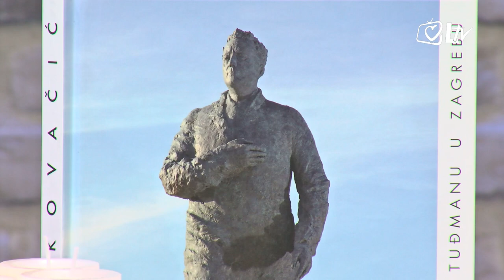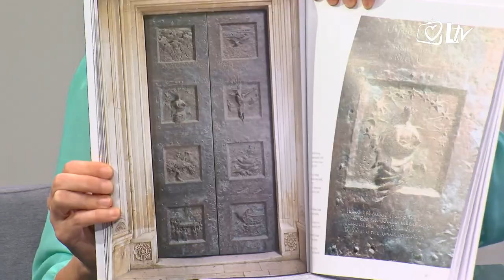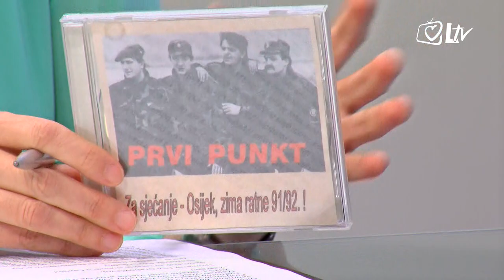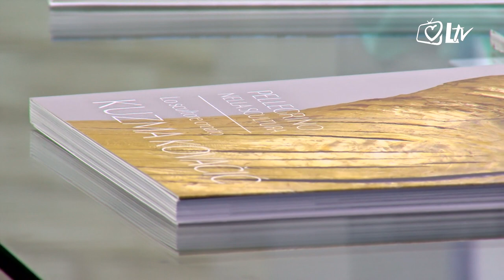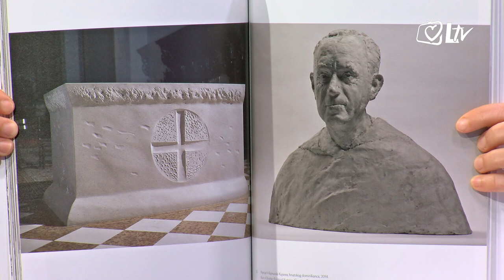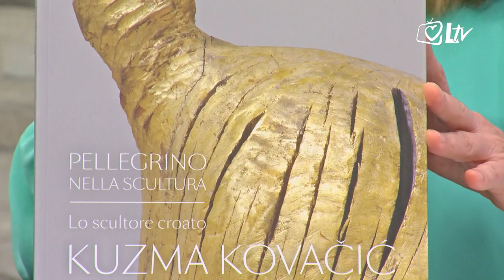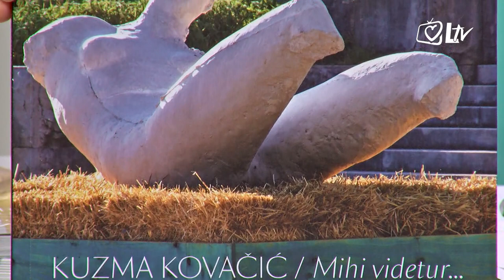Moja Hrvatska – Kuzma Kovačić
Vratnice i Oltar hrvatske katedrale, Oltar domovine na Medvedgradu ponad Zagreba, Spomenik papi Ivanu Pavlu II. u Selcima na Braču, Spomenik dr. Franji Tuđmanu u Škabrnji – neka su od vrhunskih djela hrvatskog kipara Kuzme Kovačića. Vrijeme adventa kao i 20. obljetnica smrti prvog hrvatskog predsjednika povod je gostovanja cijenjenog hrvatskog kipara Kuzme Kovačića u “Mojoj Hrvatskoj”. Emisiju uređuje i vodi Nada Prkačin.